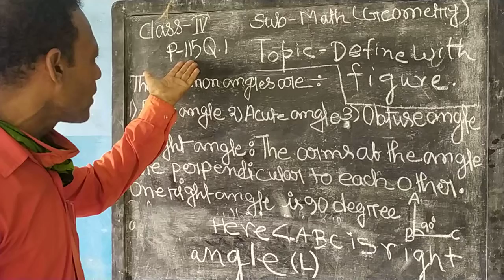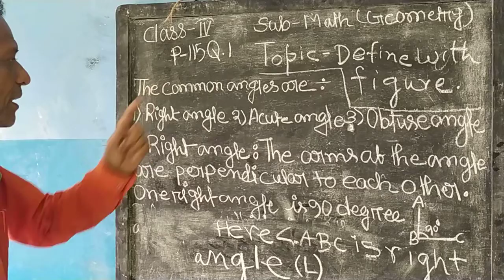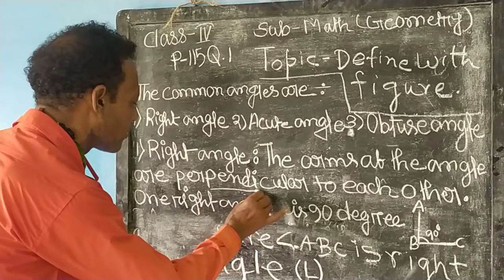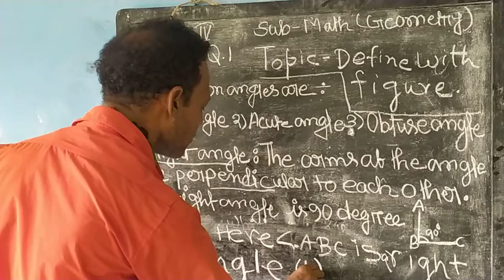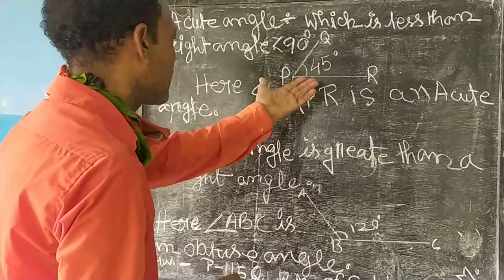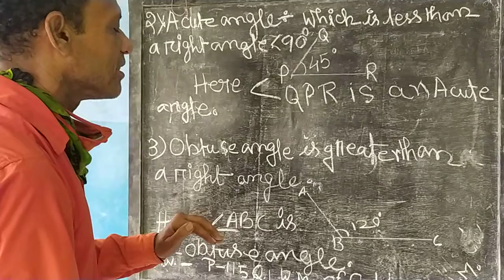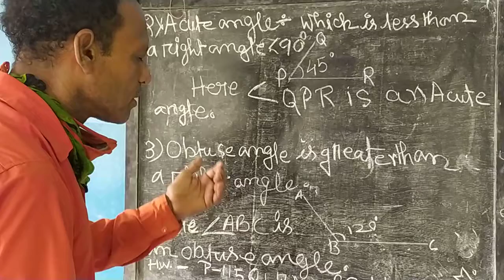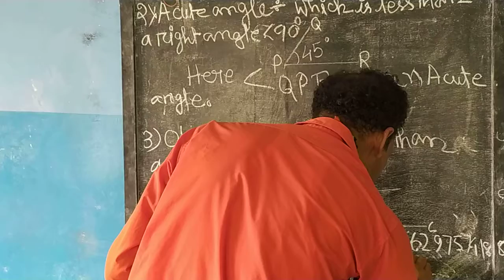Std IV Math 04 08 20